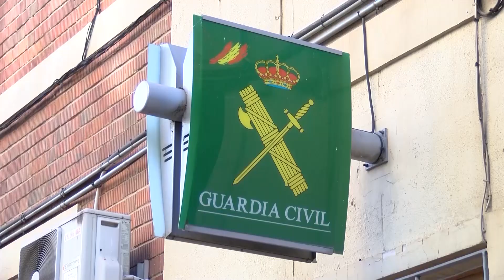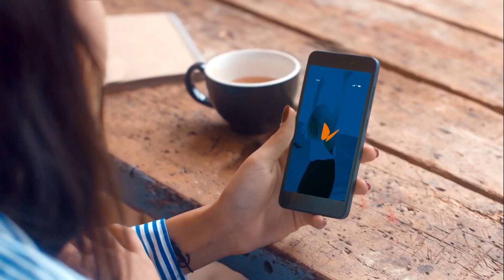Otras noticias de interés local y regional 14 de febrero 2019